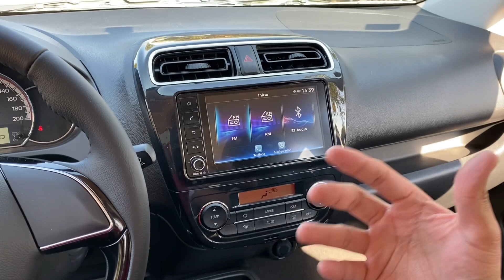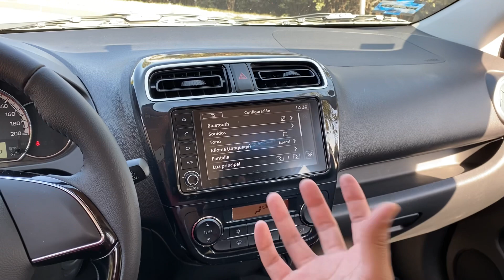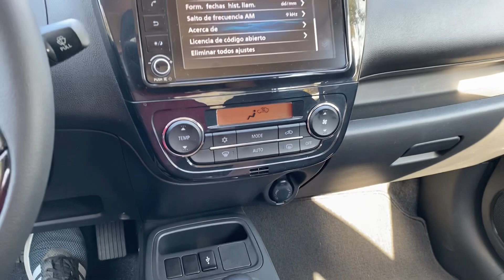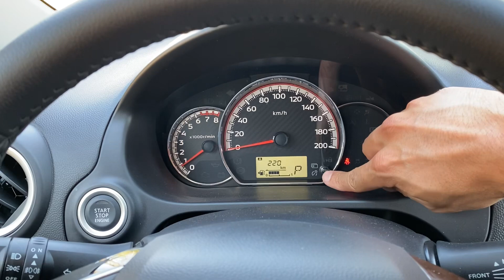MITSUBISHI MIRAGE G4 2021‼️ÁGIL Y EFICIENTE ⛽️👍🏻 ¿ES SUFICIENTE?‼️🤔💭 | ADN AUTOMOTRIZ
El renovado Mitsubishi Mirage G4 2021 ofrece además del ya conocido eficiente tren motriz con sorprendentes consumos, un nuevo diseño exterior y tecnología al interior. Te invitamos a conocerlo en este walkaround y prueba de manejo. ¡Que disfrutes el video!

Mitsubishi Mirage G4 2021
L3 1.2L 76hp 74lb/ft
TM 5 velocidades o TA CVT

GLX MT    $236,300 MXN
GLX CVT  $256,500 MXN
GLS TM    $260,000 MXN
GLS CVT  $283,500 MXN (versión a prueba)